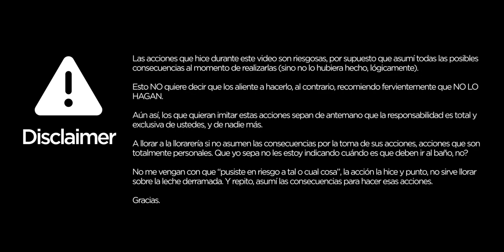[Colectivo | Caravana] Especial 25 de Mayo - Colectivos del Ayer - 29/05/2022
Cobertura realizada desde las 4:45pm aprox., desde el punto de Av. San Juan y Av. 9 de Julio, para luego seguir en el trayecto por Puerto Madero y llegar al Cabildo de Buenos Aires / Plaza de Mayo, finalizando a eso de las 5:30pm aprox.

Dispositivos:
- DJI OM4
- OnePlus 5